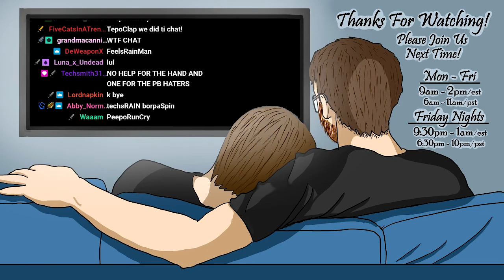Subnautica I. Will. Beat. This. Game Episode 24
It’s time to end this. No more spoopy aquatic danger noodles with pinchy faces.

Find a variety of games live every Monday to Friday 9am-2pm est/6am-11am pst.
AND!
Friday nights 930pm-1am est/ 630pm-10pm pst for some tabletop fun.